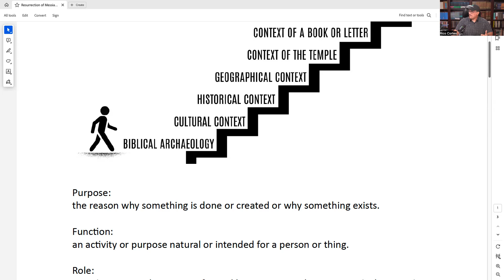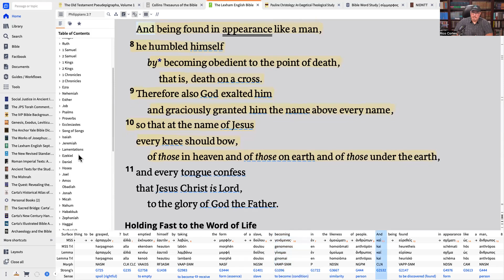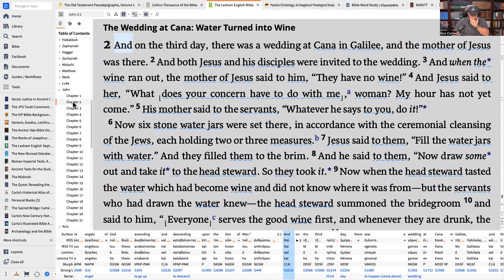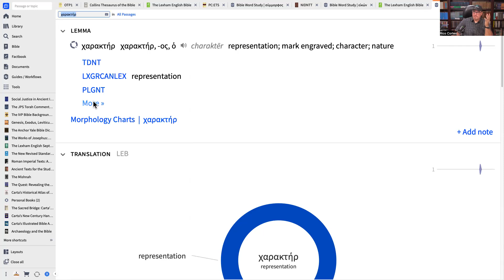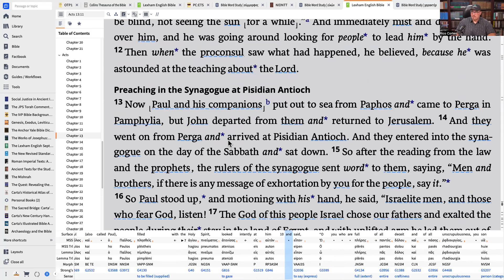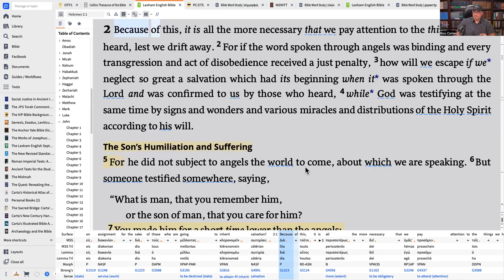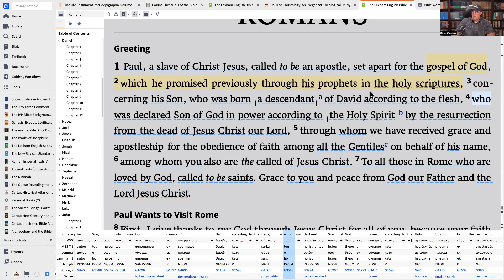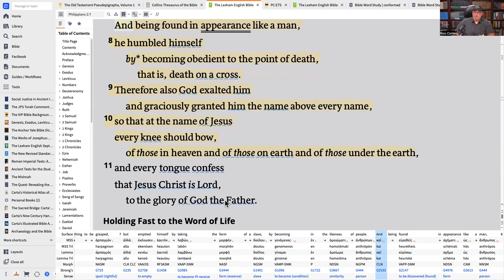Why did God raised Yeshua from the Dead? by Rico Cortes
In this study Rico defines and talks about who truly resurrected Yeshua, and the importance of understanding the hierarchy of the kingdom.